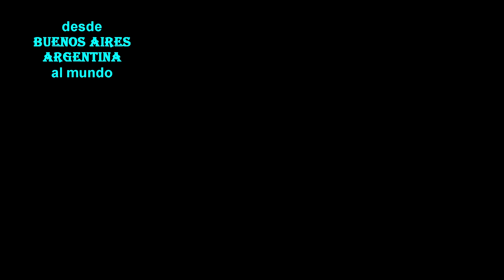Baile de Campeones Escenario, Mundial de Tango 2019, Fernando Rodriguez, Estefania Gomez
Lo mejor del tango y Tango Buenos Aires está en AiresDeMilonga.
Prohibida la descarga y edición del video.

The best of tango and Tango Buenos Aires is in Aires DeMilonga.
The download and editing of the video is prohibited.
A big embrace from Buenos Aires